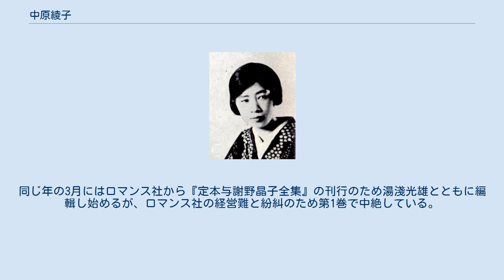中原綾子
中原綾子 中原 綾子（なかはら あやこ、1898年2月17日 - 1969年8月24日）は、大正時代から昭和時代にかけての女流歌人。
 旧柳河藩士であった曽我祐保の次女として、父の任地・長崎に生まれる。
父の転任に従って大阪・神戸・朝鮮へと移るが、主として東京に在住する。
1915年（大正4年）に東洋高等女学校を卒業後、作歌を始めていたが1918年（大正7年）から与謝野晶子に師事し、新詩社同人としてその歌を『明星』に発表するようになる。
同じく『明星』に参加していた高村光太郎と親交があり、妻の智恵子の精神病を悲しむ内容の手紙を受け取ったことがある。
 1929年（昭和4年）6月、吉井勇・秦豊吉らとともに文芸誌『相聞』（後に『スバル』と改称）を公刊、詩や戯曲を発表する。
1931年（昭和6年）8月には歌誌『いずかし』を主宰して発行した。
1947年（昭和22年）3月、第3期『明星』に参加し顧問となる。
1950年（昭和25年）2月には第73期『スバル』を創刊主宰。
同じ年の3月にはロマンス社から『定本与謝野晶子全集』の刊行のため湯淺光雄とともに編輯し始めるが、ロマンス社の経営難と紛糾のため第1巻で中絶している。